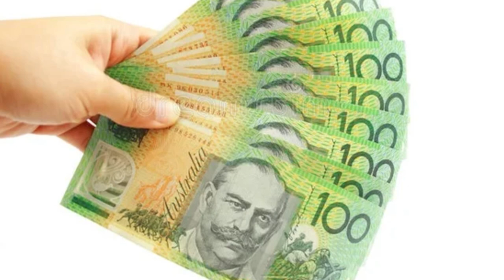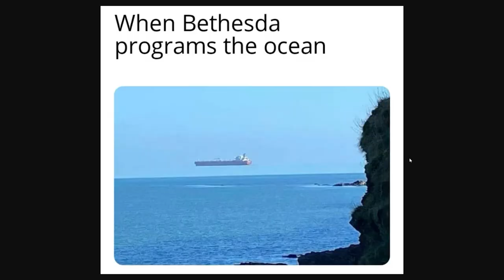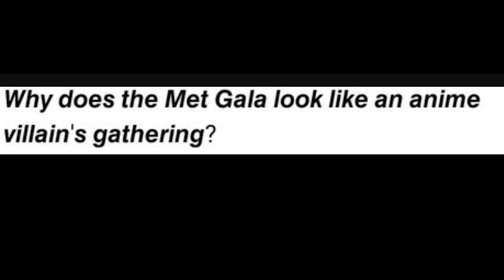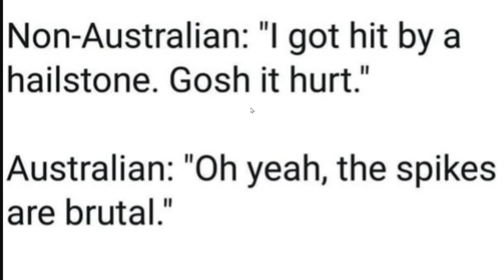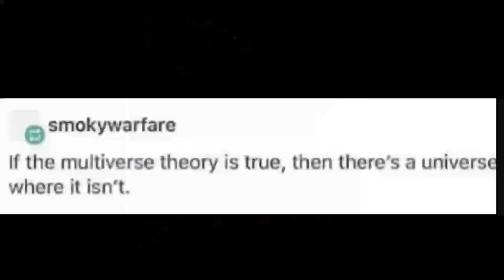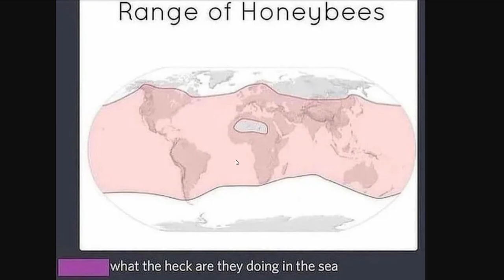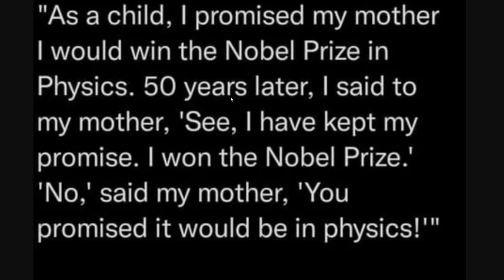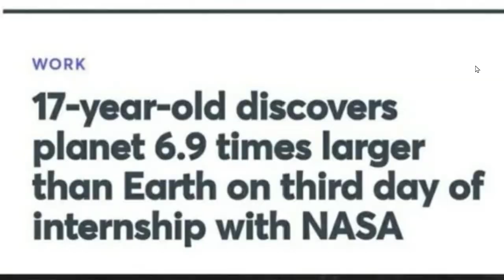iNdiA iS tHe bEsT cOuNtRy eVeR!!1!!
India pls gib me views

Aaron Franke
Abolish Wyoming 2021
AlfonzoM6
AryanAfterHours
Barnsky W
BringBackPolandball
Dalton D
Drew's Argentinan Grandpa
Drewsasussybakachangemymind
Elijah senpai
Full Send Nic
Hawkz Hawkz
I'm_boutta_nut
LuxembourgLover
McBlorf
MineBrothers999xtube
Multipler Sign
Papi Druwu
Patrick C
Peter T
Popcorn 2008
Ryan N
Stormtrooper501
Andrew L
Astrakonix
ClBlr
luxembourghater
Joe Dubya
OhYesGuy
RageCake
TannerOfNazareth